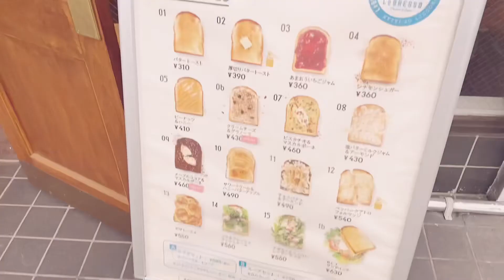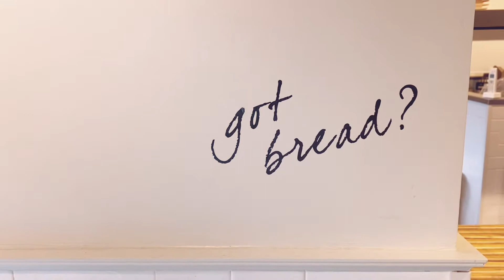【Vlog】自分の機嫌は自分でとる。わたしのご機嫌とりはすっごく簡単。【“In the Park” #04】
トーストへの愛が深い、ホリエユキコです。
最近、頭をフル回転させて進めなければいけない案件があり、
気がつけば心がギスギスしていました。
これは、自分のご機嫌をとらなくては！！と、大好きなトーストを堪能する時間を作りました。
あっという間にリセットです。
自分のご機嫌は他人に左右されないことが、キモ。
忘れないようにこの動画を残しておこう。

◆ 初 セルフプロデュース Music Video (Cover)

◆ショート動画も投稿しました♪

少しでも気に入っていただけたら、

堀江有希子　SNS

堀江有希子 (ホリエユキコ)
Saxophone

兵庫県淡路島出身。
幼少よりエレクトーン、12歳よりサックスを始める。
大阪音楽大学音楽学部器楽学科にてサックスにおけるクラシック音楽全般を学ぶ。
卒業後はクラシック音楽を中心に演奏活動を開始。
2010年よりFUNK・SOUL・R&B・POPSなど様々なジャンルのライブ活動を開始。
以降、東京・関西を中心に活動している。
サックス3管ユニットsax triplets メンバー。

美しく力強い音色と歌心あふれる演奏、
ファンキーなプレイスタイルに定評があり、サンフランシスコへの２週間のライブツアー等にも招聘され、レコーディングも経験。
2013年はポルノグラフィティのサポートとしてＴＶ出演多数、同年末にはＮＨＫ紅白歌合戦に出場。
また日本の誇るソウルシンガー・鈴木聖美のライブサポートアーティストとして、ブルーノート、ビルボードライブなど大型ライブハウスに出演。
2017年、2018年、2020年の日本武道館で開催された
ActAgainst AIDS、ActAgainstAnything ハウスバンドメンバーとして参加し、多数アーティストと共演。
2019年、TRUMP series 10th ANNIVERSARY FINAL『繭期大夜会』に参加。
自身のアーティスト活動を主軸に、アーティストサポート・劇版・東京某テーマパーク演奏・テレビ番組サポートなども精力的に行っている。